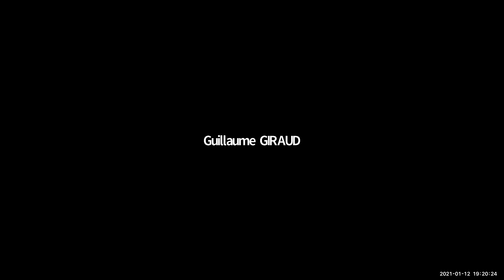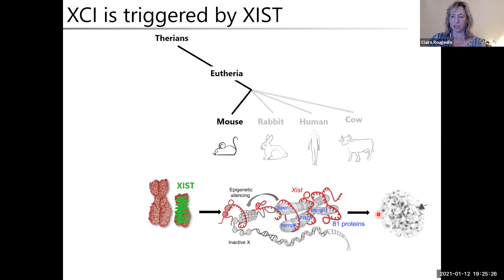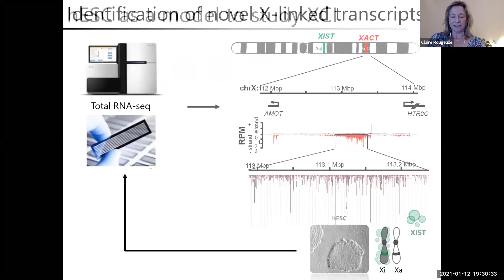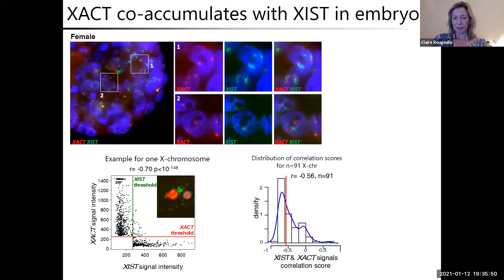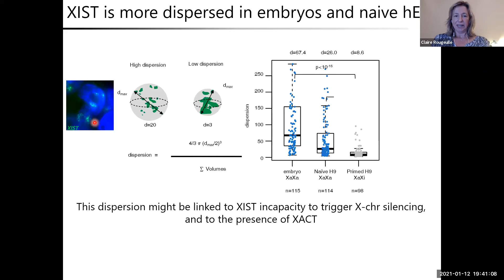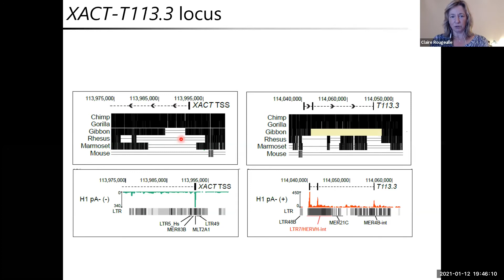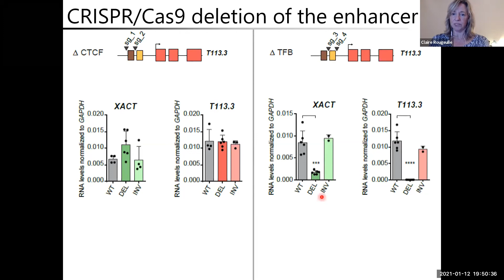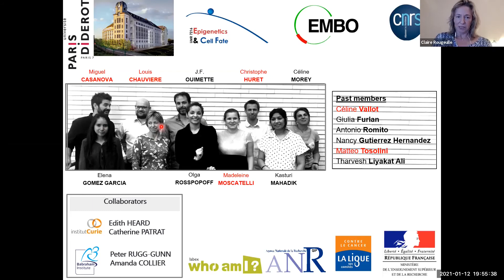Epigenetic regulation of X chromosome activity in mammals - Claire Rougeulle - joint seminar Part 2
The EUR G.E.N.E., the Magistère Européen de Génétique (MEG) students and the London Postdoc Network present:
Joint seminar Part 2
Dr. Clarie Rougeulle, Deputy Director of the Institute for Epigenetics and Cell Fate : Epigenetic regulation of X chromosome activity in mammals